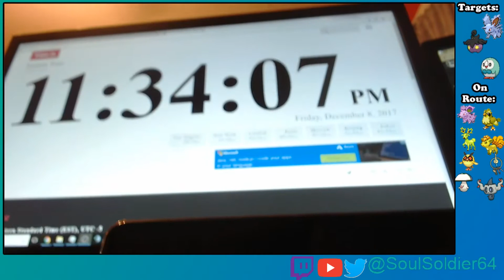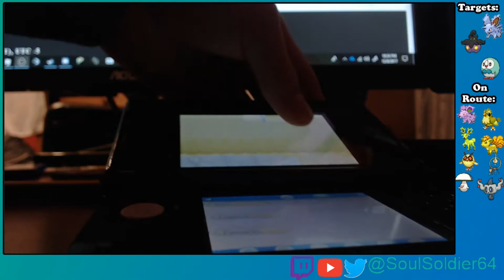Full Odds Shiny Pumpkaboo in X after 952 Encounters! [X Badge Quest 7/8] (WSHC 2017-2018 #1)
Great shiny. Hope I get some more before the competition ends.
Otterman Empire:
Sultan Samurott
Thetasaur
Shiny Swalot
TopazFox
Phoneguy21
and me